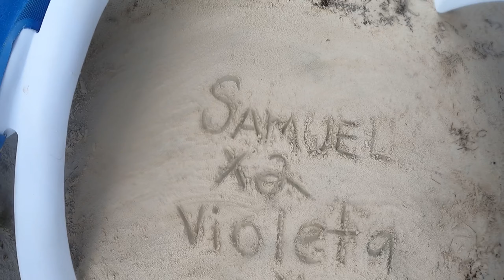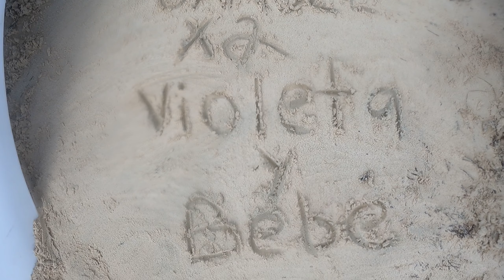Vacaciones 2021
Increíble aventura por el caribe mexicano